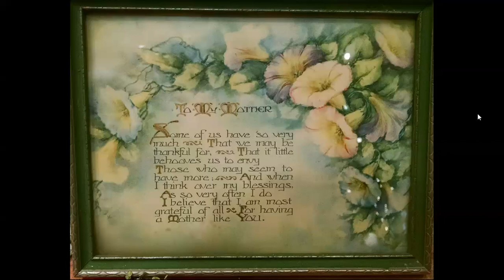SHOW & TELL : Special Mothers' Day edition with Pearls ( of wisdom ), Ep. 88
A tribute to a special mother and to mothers everywhere

00:00 Introducing Pearl
01:00 Rockin' the boat in Bermuda
02:00 Pearl the sculptress
03:00 Chez Simone salon for dogs
06:02 At the Fontainebleau Hotel
06:41 The Volvo in Marina del Rey
07:55 40th Reunion
08:18 Mother of the Bride
10:06 Pearl's Party...and you're invited
11:05 Pearls of Wisdom
12:41 5-strand biwa pearls with blood coral clasp
13:25 Granny's blue baroque pearls with matching earrings
14:19 Double strand of matinee length
14:53 Double strand of opera length baroque with blister pearl clasp

You can find me:
Instagram   billietoy
Ravelry        billietoy

Recently mentioned books
"Shocking Life" , autobiography by Elsa Schiaparelli

BLOCKING MATS
9 foam blocking mats with 1" squares
STITCH MARKERS
200 pc. colored bulb shape pins
DARNING NEEDLES
BOOKS MENTIONED IN THE PAST